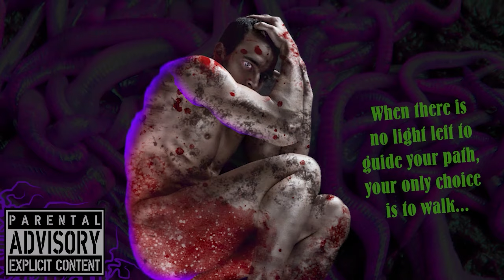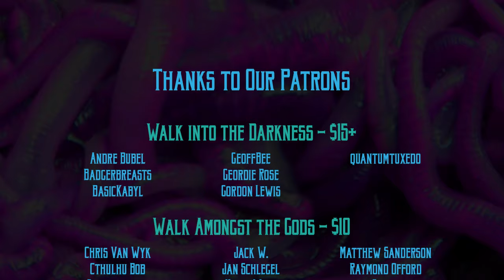Sad Robots RPG: Play Test One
Play Test One  - Sad Robots RPG
Author: Morgan Llewellyn
Setting: The Space Station
Game Master: Morgan Llewellyn
Editor: Thom Raley